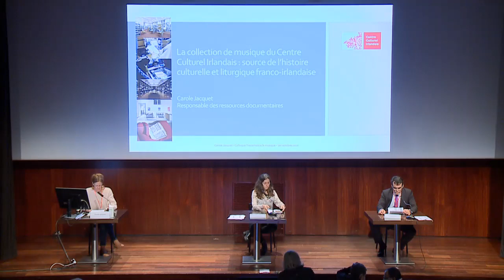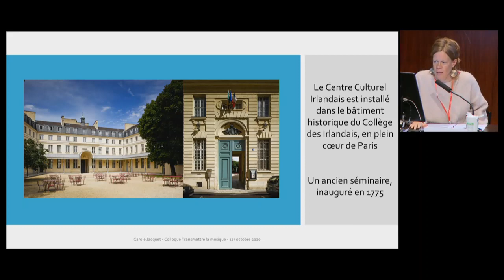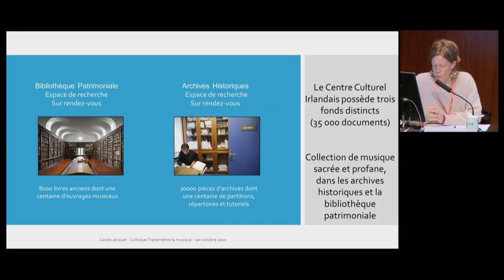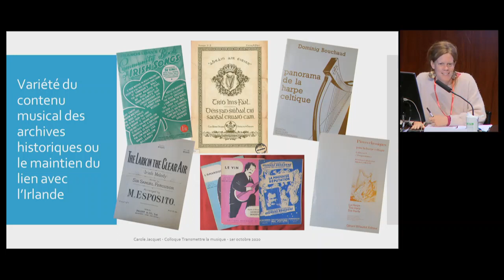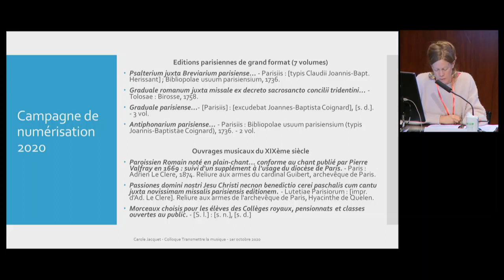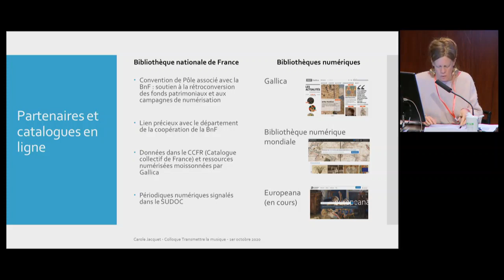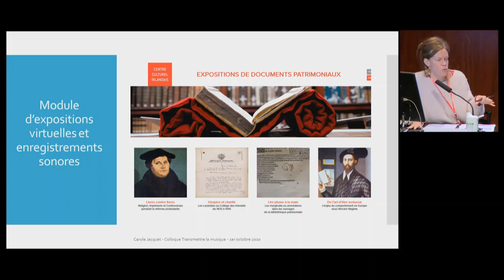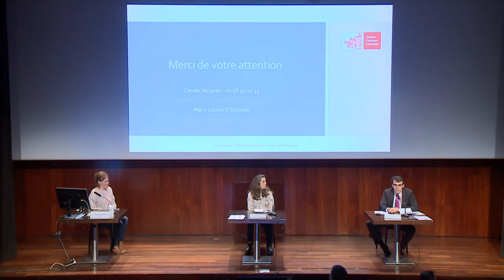From de Brossard to Brassens: the music collection of the Centre Culturel Irlandais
"From de Brossard to Brassens: the music collection of the Old Library and Historical Archives of the Centre Culturel Irlandais as a source of Franco Irish cultural and liturgical history" par Carole Jacquet et Louise O'Donnell (Centre Culturel Irlandais, Paris), au colloque international "Transmettre la musique" (Paris, octobre 2020).

Le colloque "Transmettre la musique" s'intéresse aux processus de constitution et de valorisation des fonds musicaux en bibliothèques et archives et à leurs divers acteurs, à travers notamment les exemples — non exclusifs — de la bibliothèque Sainte-Geneviève (BSG) et du département de la Musique de la BnF, qui comptent parmi les plus précieux pour certaines périodes représentées. De plus, il réinterroge l’ensemble des vecteurs matériels, théoriques, pratiques, pédagogiques, permettant la transmission de la musique à la lumière d’études de cas variées.

Événement organisé par la bibliothèque Sainte-Geneviève (BSG), la Bibliothèque nationale de France (BnF) et l’Institut de Recherche en Musicologie (IReMus, UMR8223) à Paris les 1er et 2 octobre 2020, avec l'aimable soutien de la Bibliothèque universitaire des langues et civilisations (BULAC).